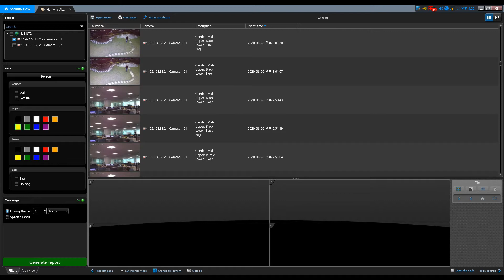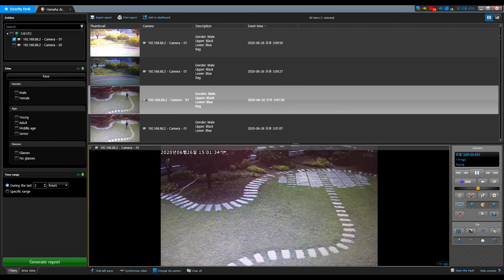Wisenet AI Search with Genetec VMS (Person)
Wisenet AI Search with Genetec (Person)
Consent required prior to sharing